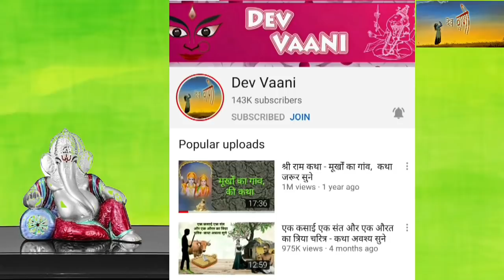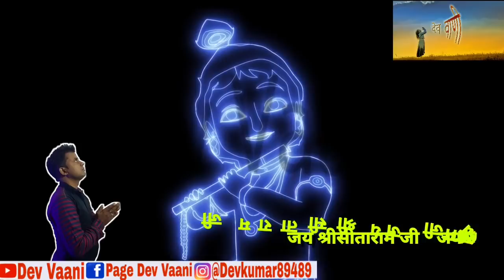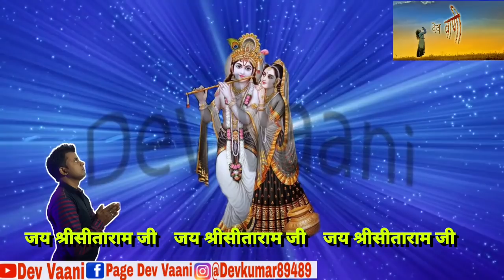राजकुमारी द्वारा राजा को अपने वश में करना तथा ब्राह्मण का एक सवाल भाग्य बड़ा या पुरूषार्थ - कथा